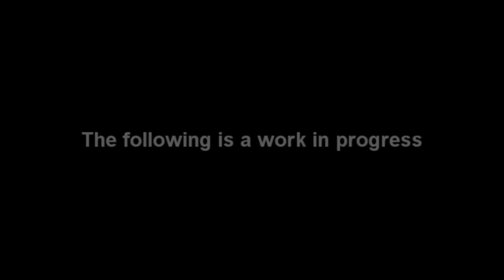Unnamed Portal 2 mod [Ninth WIP video]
Just a couple more tests with different lighting effects, I've switched the turret prop to a desk lamp, the only trouble with this is that the desk lamp is a static prop so I've had to use the prop_physics_override class to get it functioning as a physics prop so that you can carry it around, this of course means it rolls around all the time instead of acting the way it should. The desk lamp is much easier to carry around than the turret but I'm still not sure about the whole idea of carrying a light around with you yet.

This video mainly features lighting tests with the prop to see how the dynamic light parented to it reacts in the environment.

I've also added cubemaps so reflective props don't glare in your face.